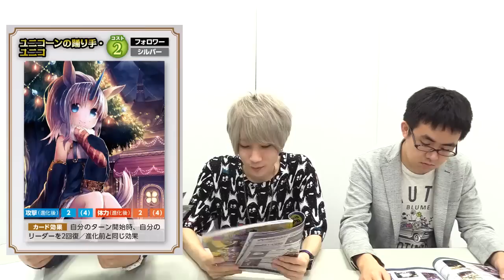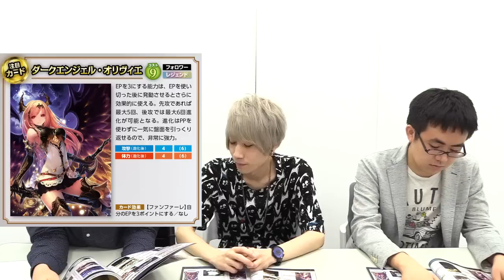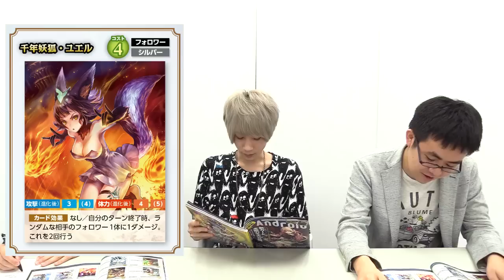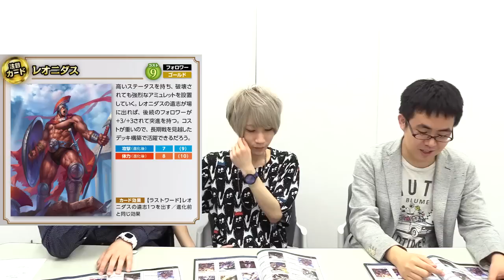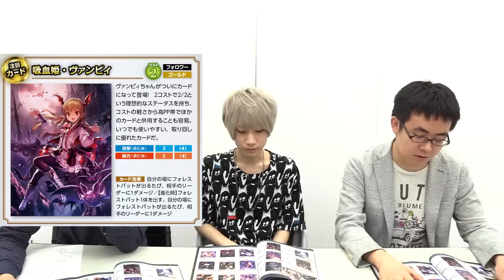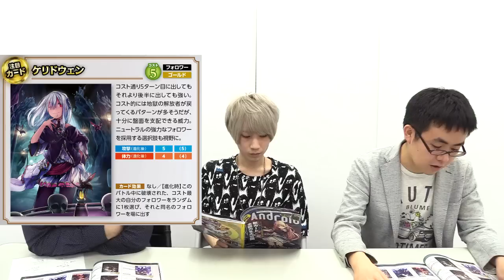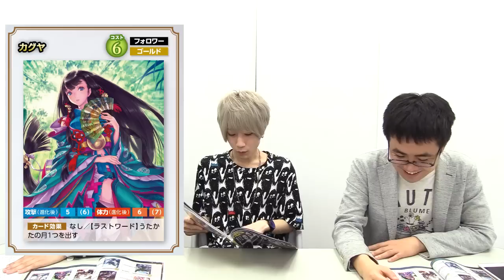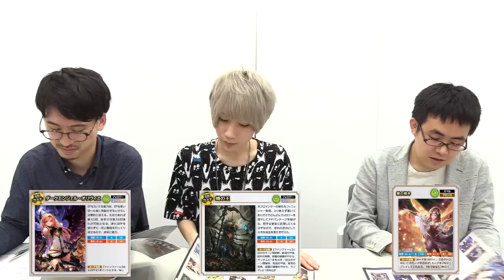【シャドウバース】マスターランク2名による新カード“ダークネス・エボルヴ”の注目カードと考察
▼リアルカード“オーディン”付き＋新カード109枚の能力を大公開！
▼ふたりのマスターが激突！9/27 20時から生放送
▼新カードパックを朝からみんなで開封！9/30 9時から生放送

ファミ通Appのニコ生では『シャドウバース』の視聴者対戦をやっています！気軽に参加してください！

▼ファミ通Appニコ生部の部員募集中！

▼ファミ通Appの『シャドウバース』メンバー

※（）内は2016年9月24日時点のランクです。